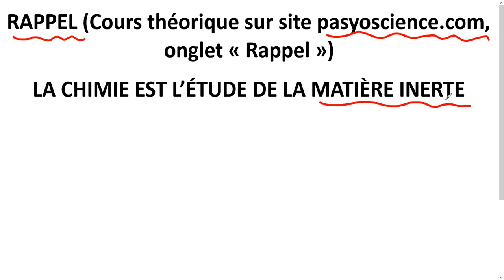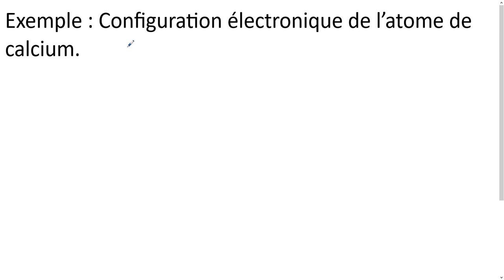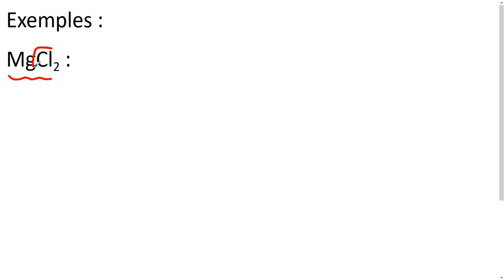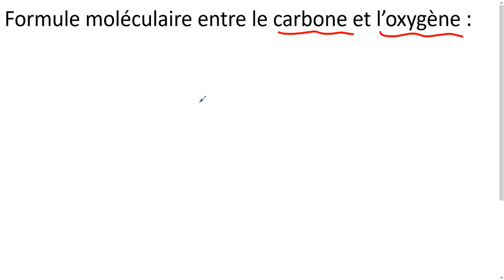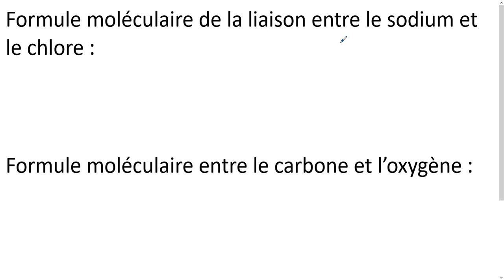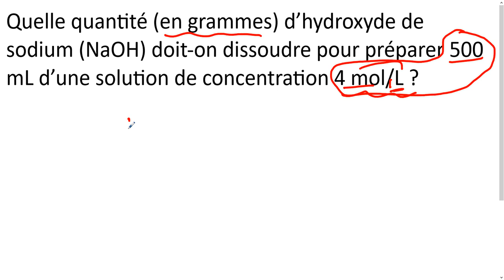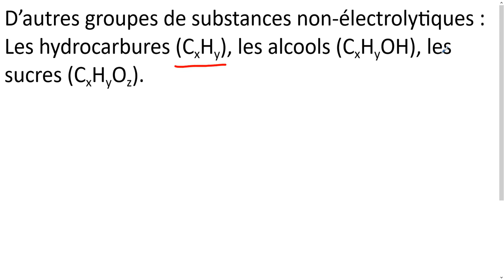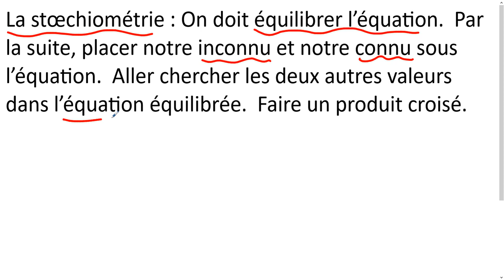Rappel en chimie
Rappel sur les notions de chimie de 4e secondaire permettant de faire le cours de 5e secondaire en chimie.  On aborde la nomenclature, la stœchiométrie, les ions, les liaisons, les acides, les bases, les sels, Lewis, la formation des molécules, la configuration électronique, la notion de mole, les réactions chimiques et plus.